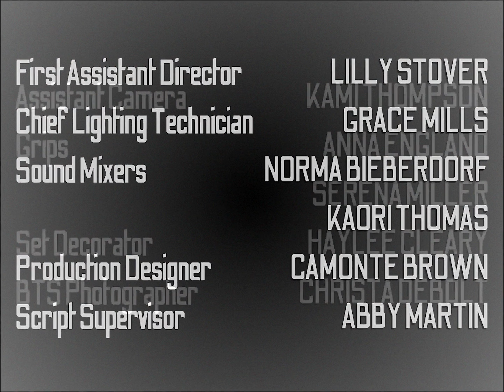Not That Simple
A double date goes awry when two exes end up on opposite sides of the same table, leaving the long-suffering roommate and charming boyfriend-to-be in an awkward situation.

Starring
Miriam Worley
Jordyn Dahl
Devin Hite
Bryce Olsen
Lucas Booth

Producer: Carson Sanders
Writer/Director: JJ Willis
First Assistant Director: Lilly Stover
Director of Photography: Kylie Taylor
Chief Lighting Technician: Grace Mills
Sound Mixers: Norma Bieberdorf & Kaori Thomas
Production Designer: Camonte Brown
Script Supervisor: Abby Martin
Assistant Camera: Kami Thompson
Grips: Anna England & Serena Miller
Set Decorator: Haylee Cleary
BTS Photographer: Christa Debolt
Editor: Keaton Schallhorn
Colorist: Keaton Schallhorn
Foley Artist: Lauren Bowman
Titles: JJ Willis

Special Thanks
Kacey Boothe
Dee Downer
Christa Debolt
Scott Hodgson
Kaori Thomas